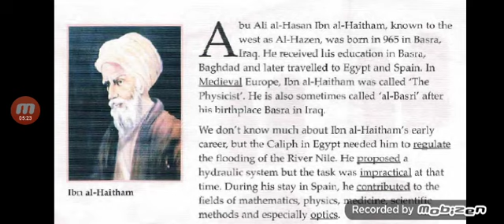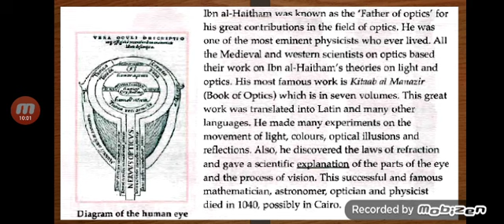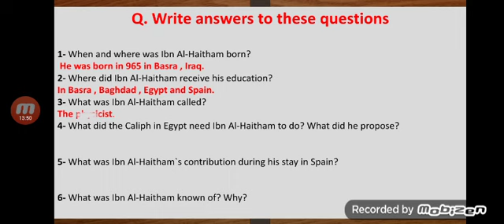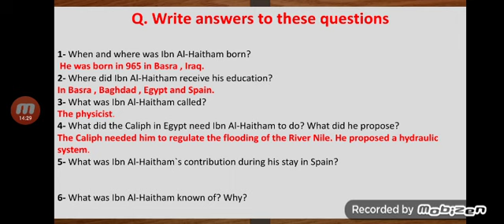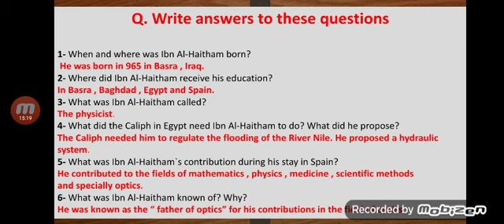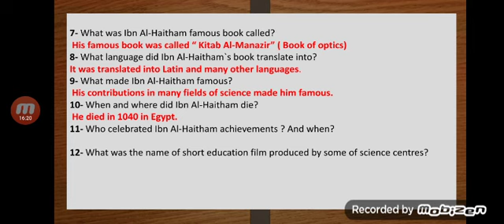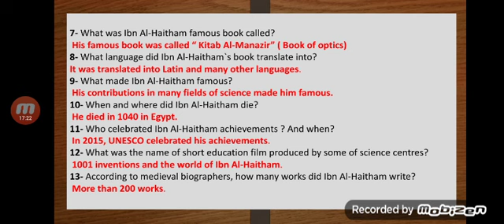Unit 6 lesson 7 الثالث المتوسط